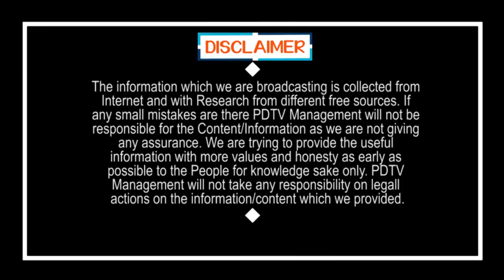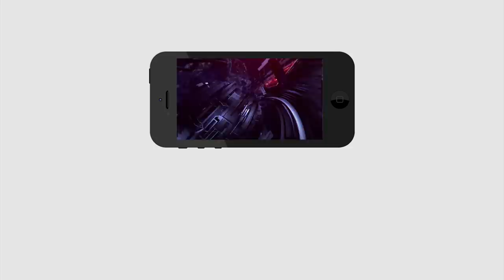Lock Down 5.0 Relaxations | దేవాలయాలు, ధియేటర్లు, షాపింగ్ మాల్స్, జిమ్స్ ఓపెన్..?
దేవాలయాలు, ధియేటర్లు, షాపింగ్ మాల్స్, జిమ్స్ ఓపెన్..? | Lock Down 5.0 Relaxations | PDTV News